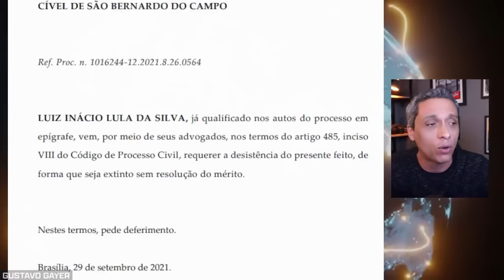Com vocês, o vídeo que Lula quis BANIR DA INTERNET!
Mais um ataque do ex-presidiário à liberdade de expressão dos cidadãos brasileiros saiu pela culatra.
O vídeo a seguir é uma aula de democracia. Com Café com Carina Belomé  e @GustavoGayer
ParaTodosVerem Vídeo de Gustavo Gayer com a capa "Lula tentou esconder".